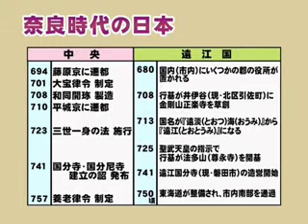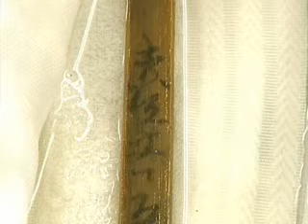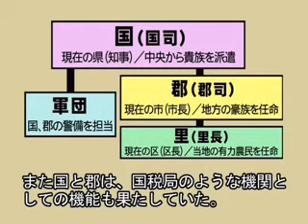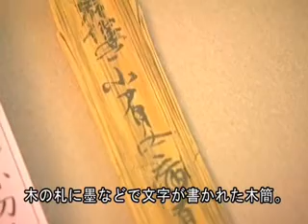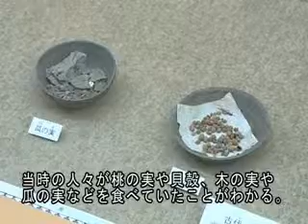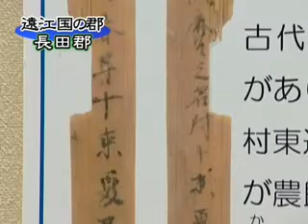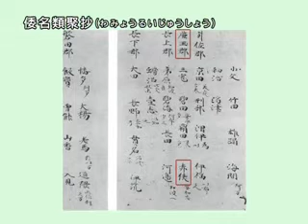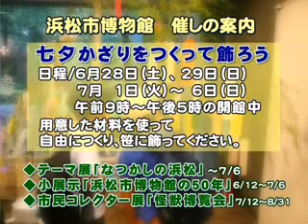はままつ歴史散策～息づく都市1300年のロマン～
過去の紀行文に見える意外な浜松の一面(平成20年5月)